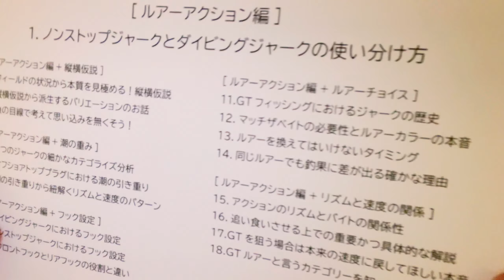[ルアーアクション編10] フロントフックとリアフックの役割 考えるのは見てから！推測は後から現場検証は超有益と言うお話。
当たりまえの話ですが人は釣果を元に分析をし考察をする事ができます。

あなたは魚が釣れた時どこを見てますか？

どのフックにヒットしたか

魚の口なのか身体なのか

口の中なのか外なのか

左側なのか右なのか

釣果から紐解く現場検証は人間に許された唯一の魚との答え合わせです。

その刺さり方なんでなの？

その全てを考察すると魚が捕食に至った経緯やヒントを沢山与えてくれます。

今回の動画はそんな内容をお話ししております。

第十一話
-a-